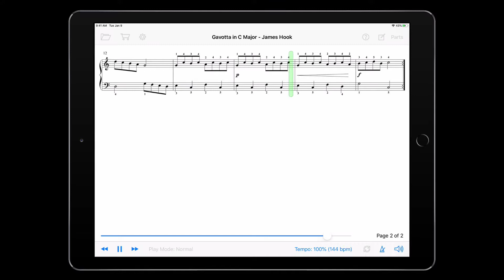Gavotta in C Major by James Hook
Performed by Andrew Harbridge
Learn this piece in the SuperScore App by TimeWarp Technologies. It is a fun and efficient way to learn this piece on the piano.  It is an interactive app with optional one-hand-at-a-time playing, fast or slow practicing and more!
The App is free in the Apple App Store. There are free scores in the APP.
Go to Harbridge Publishing House to make your purchase.